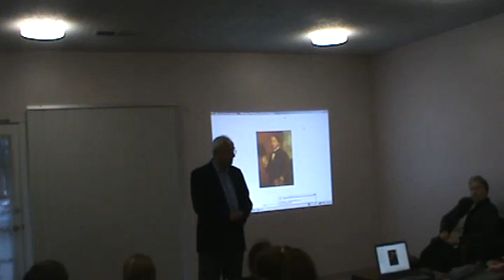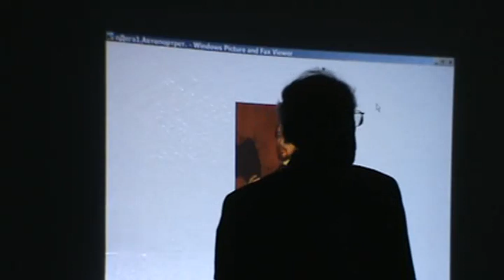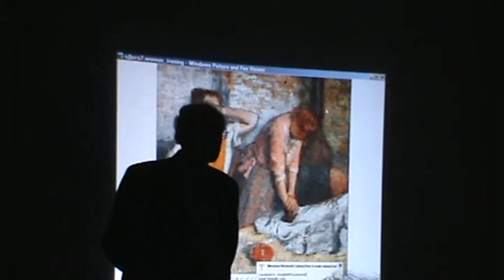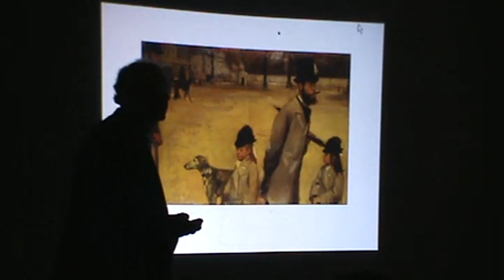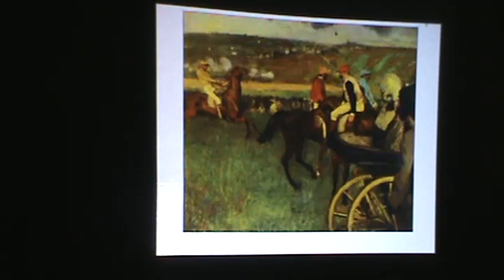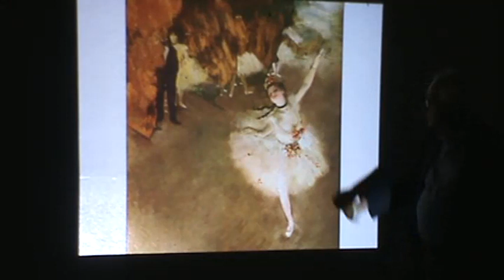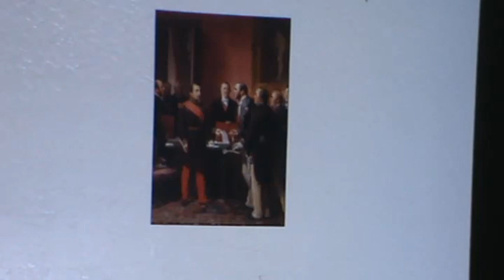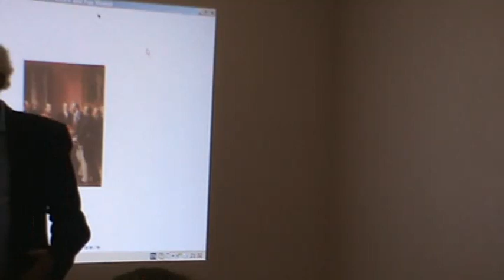Impressionism part7 Degas 05 24 10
Борис Бернштейн. Лекции по истории искусства. Серия импрессионизм. Часть 7. Эдгар Дега. Лекция прочитана 24 мая 2010 года.